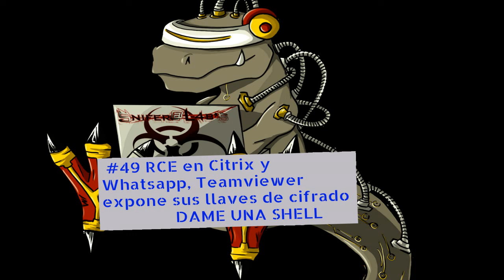#49 RCE en Citrix y Whatsapp, Teamviewer expone sus llaves de cifrado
Hola a todos sean bienvenidos al Podcast de Seguridad Informática Dame una Shell.
En esta oportunidad hablaremos sobre la exposición accidental de Google, el XSS en whatsapp que permitía acceder a archivos internos del sistema, la vulnerabilidad de directorio transversal de Citrix, Teamviewer deja claves en registro.

Referencias

Música:  Kabbalistic Village - Underground - Free Electronic Dance Background Music